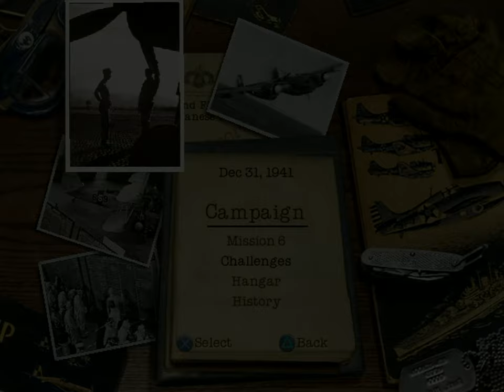Secret Weapons Over Normandy (PS2) - Mission 6: Prison Break [Hard]